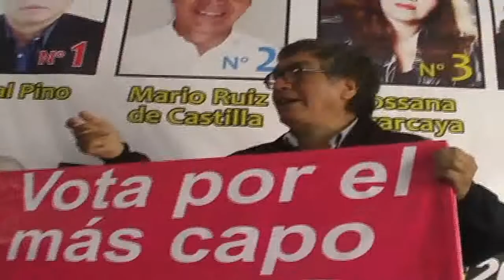Entrevista a Victor Pino Zambrano - Alianza por el Gran Cambio (Cusco)